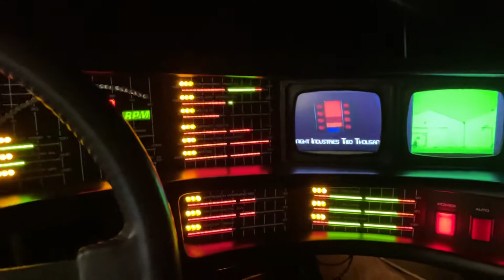SWISSKNIGHT2000.CH - Dashboard view - ZA Elettronica